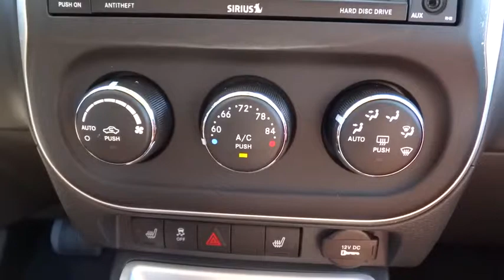2014 Jeep Compass N7246A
2014 Jeep Compass
Hendrick Chrysler Jeep:

543 N McPherson Church Rd

18-Inch Al Whl,Navigation System